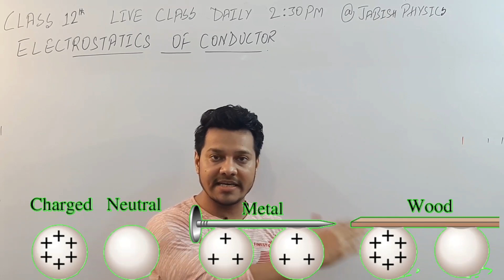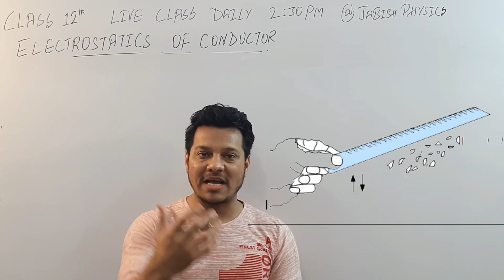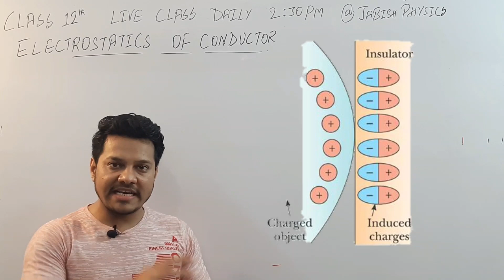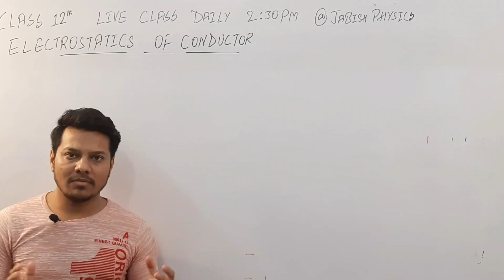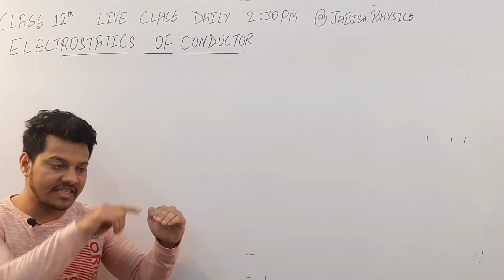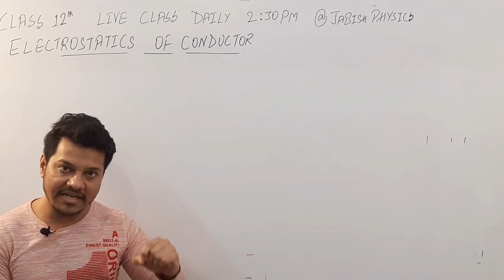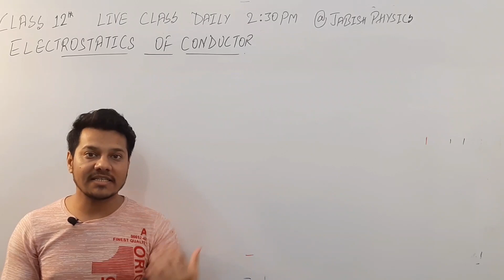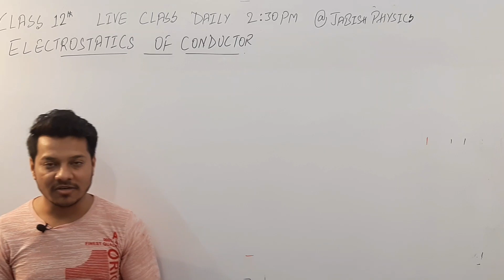ELECTROSTATICS OF CONDUCTOR | BEST EXPLANATION EVER | LEC 08 | JEE (M+A) NEET 12TH JABISH SIR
Hi ..Guysss. Education Hub k is video me JABISH SIR ne Bahut hi behtreen tarike se Class 12th k second chapter jo h ELECTROSTATICS OF CONDUCTOR KE BARE ME LECTURE diya h guysss... class 12th walo k liye ye bahut hi zabardast lecture h ise zarur dekhe or share kre or haaa .subscribe krna na bhoole...

Class lecture on ELECTROSTATICS OF CONDUCTOR  Class12th Hindi Introduction  by Jabish Sir at Education Hub..
OR ELECTROSTATICS OF CONDUCTOR | BEST EXPLANATION EVER |  LEC 08 | JEE (M+A) NEET 12TH JABISH SIR